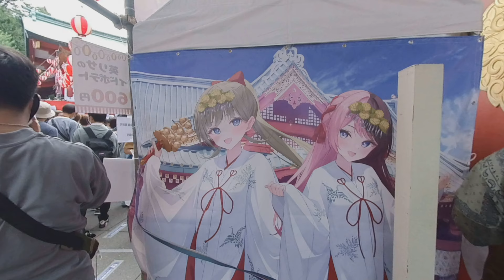[3D VR180] 神田明神納涼祭り×ぶいすぽっ！コラボ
Snapshot 3D Photography
3D Photo Slideshow
Shoot Photos on Insta360EVO
🎵 Background Music
桜餅ルナ
【可愛いフリーBGM】夜のさんぽみち【Lo-fi・Chill】【30分耐久BGM公式】